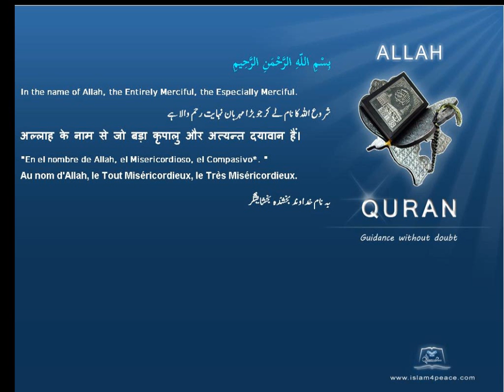رہائش Housing قرآن مجید اردوموضوع کے ساتھ